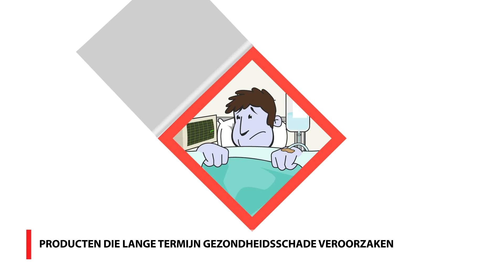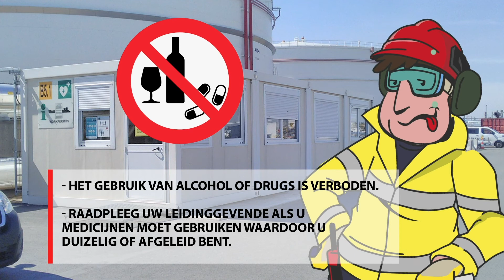Bezoekersversie (Nederlands) - Vesta Terminal Vlissingen Veiligheidsintroductiefilm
Voordat een bezoek aan onze terminal veilig van start kan gaan moet elke bezoeker onze veiligheidsintroductiefilm zien om er zeker van te zijn dat ze onze gouden regels begrijpen om risico's te vermijden en veilig te kunnen werken. Zo kan iedereen aan het einde van de werkdag weer veilig naar huis gaan. Na het zien van deze film (die kan worden bekeken voorafgaande aan uw bezoek om de wachttijd te verminderen, of ter plaatse) zal iedereen een korte test bij onze bewaking moeten uitvoeren om er zeker van te zijn dat ze onze belangrijkste veiligheidsregels begrijpen.

Iedereen, elke dag, veilig thuis!